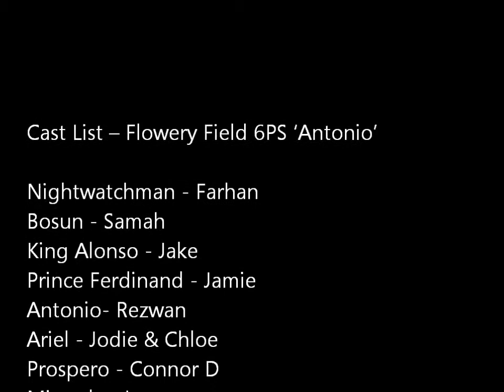Flowery Field 6PS: The Tempest (Antonio)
6PS from Flowery Field Primary School performed as part of the Children's Shakespeare Festival, in the Quays Theatre at The Lowry, Salford on 9.7.13. Their 10 minute performance focused on the character of 'Antonio'.